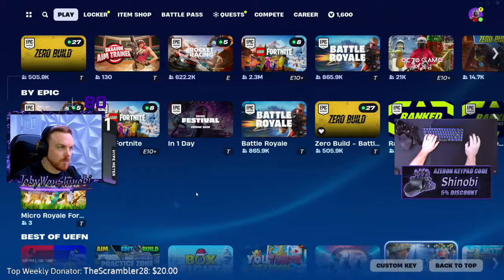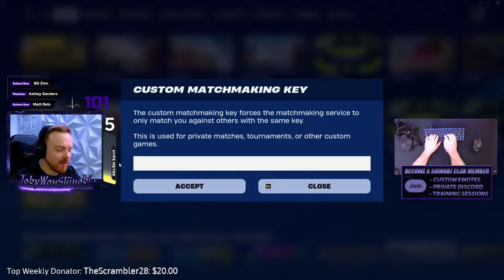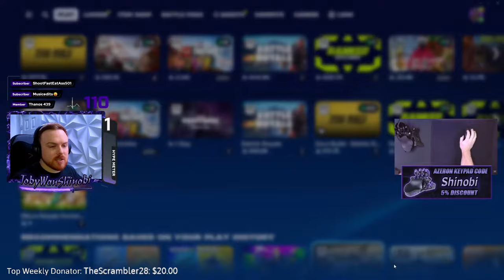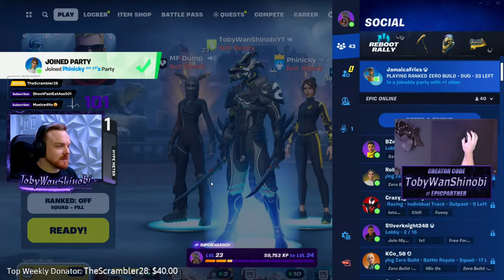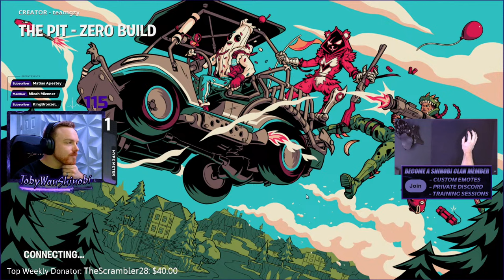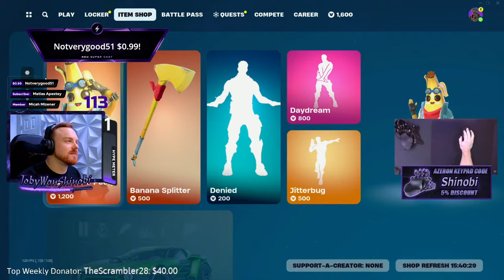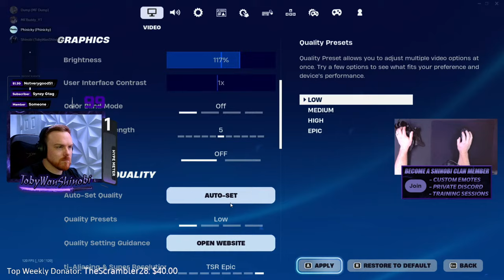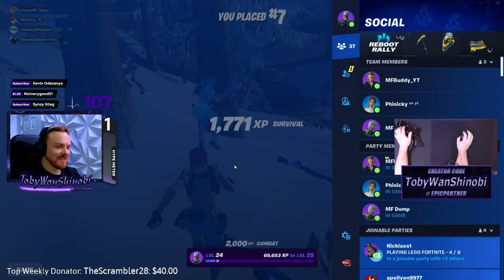Grandmaster Shinobi Slays Chapter 5 - Fortnite Zero Build LIVE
Use CODE:    TobyWanShinobi     in your Fortnite Item Shop!

Fortnite Chapter 5 Zero Build LIVE STREAM

My current mouse: Logitech G303 Shroud Edition Mouse (claw grip mouse):

Mouse Skates - Pulsar Superglide Mouse Skates for Logitech G303 Shroud:

My other recommended mouse for non-claw grip users:
Logitech G PRO X SUPERLIGHT Wireless (Beloved by all pro gamers):

Wrist Wrest for Keypad: Lingsfire Memory Foam Mouse Wrist Rest

Mouse Pad: Fnatic Dash XD, Hybrid Fabric 37" x 20" XXL Size:

Gaming Headset: Steelseries Arctis Nova Pro (Xbox, PS, and PC versions available):